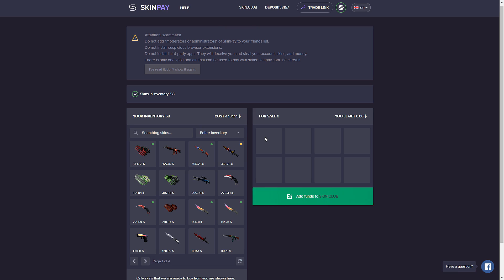VOANDO com a FACA na mão + TIRO de AWP sem mira na SMOKE